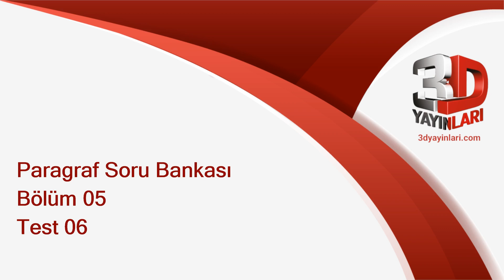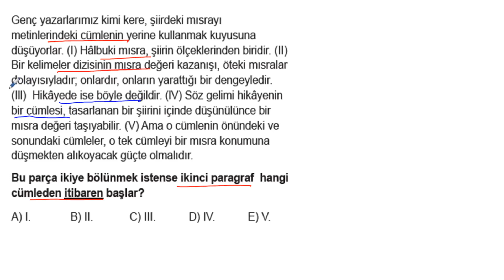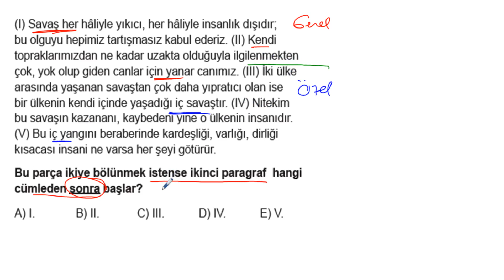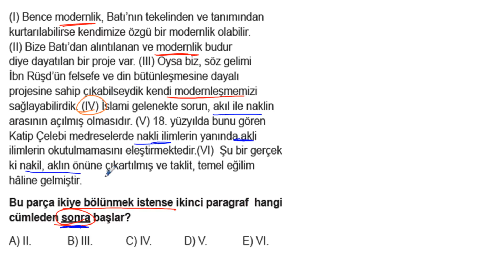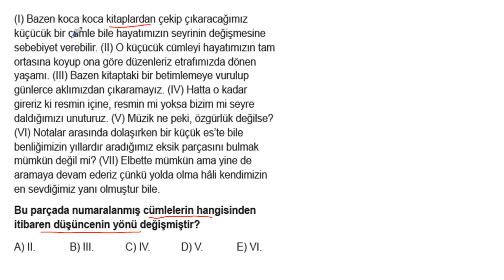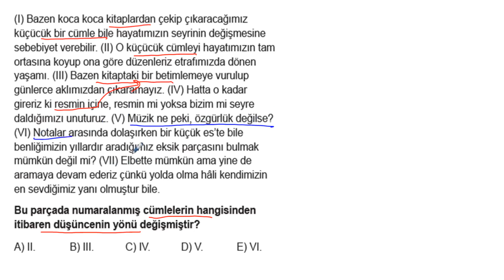Paragraf Soru Bankası Bölüm 5 Test 6 Soru Çözümleri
Soru 01 = 00:00:03
Soru 02 = 00:00:37
Soru 03 = 00:01:15
Soru 04 = 00:01:52
Soru 05 = 00:02:34
Soru 06 = 00:03:18
Soru 07 = 00:04:03
Soru 08 = 00:04:43